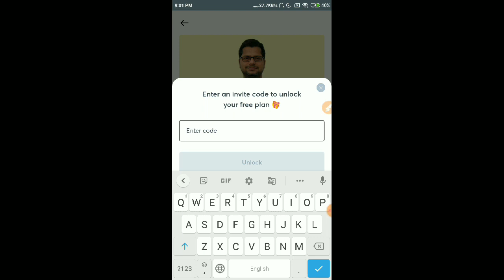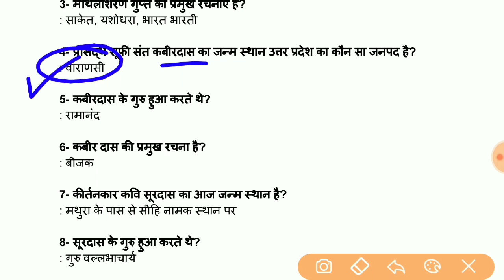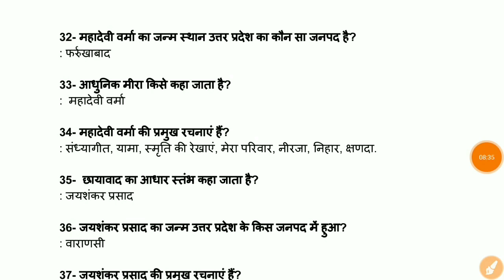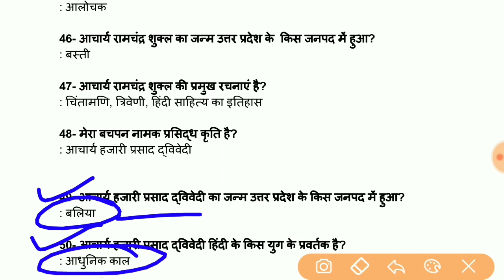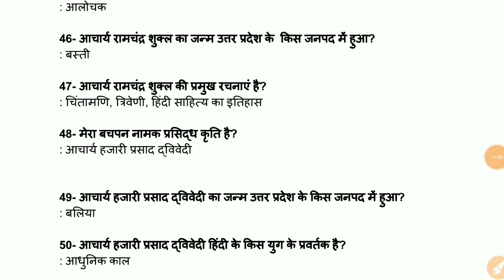प्रमुख कवि और उनकी जन्मस्थली || Up Jail Warder v. Imp Hindi || Hindi Topic For Up Jail Warder 2020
इस पाठ्यक्रम में, टॉप एजुकेटर्स यूपी जेल वार्डर के लिए पाठ्यक्रम को कवर करेंगे। उनकी तैयारी के किसी भी चरण में शिक्षार्थियों को पाठ्यक्रम से लाभान्वित किया जाएगा। पाठ्यक्रम में संदेह समाशोधन सत्र के दौरान विषय से संबंधित सभी संदेह स्पष्ट किए जाएंगे। विषय विवरण के साथ कक्षा की तिथियां और समय नीचे दिए गए हैं। पाठ्यक्रम हिंदी में कवर किया जाएगा और नोट्स हिंदी में प्रदान किए जाएंगे।